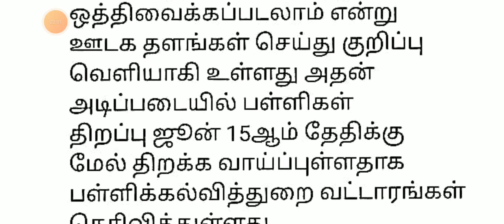TN 1-12TH STD SCHOOLS REOPENING AGAIN JUNE-10 POSTPONED TN EDUCATION DEPARTMENT MINISTER OFFICIAL 🔴💯